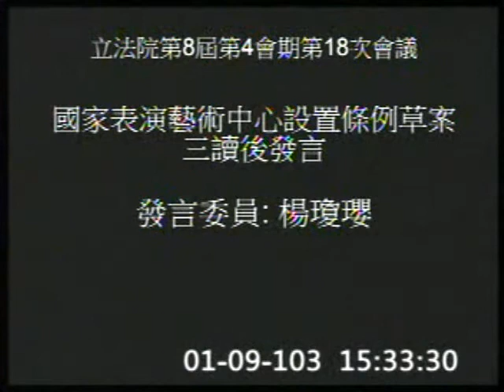2014-01-09 楊瓊瓔 發言片段, 第8屆第4會期第18次會議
會議簡介: 第8屆第4會期第18次會議一、9日上午9時至10時為國是論壇時間。二、討論事項：詳見議事日程。三、本

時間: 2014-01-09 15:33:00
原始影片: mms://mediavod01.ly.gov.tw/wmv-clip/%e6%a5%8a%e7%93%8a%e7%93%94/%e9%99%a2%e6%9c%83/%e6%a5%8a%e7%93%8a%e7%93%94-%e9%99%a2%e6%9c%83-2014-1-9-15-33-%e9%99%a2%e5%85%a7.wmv